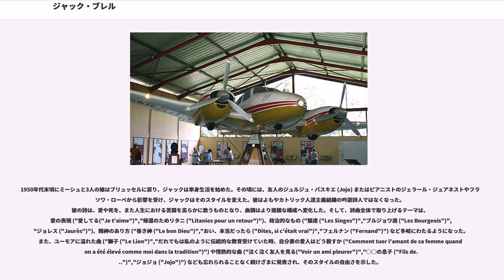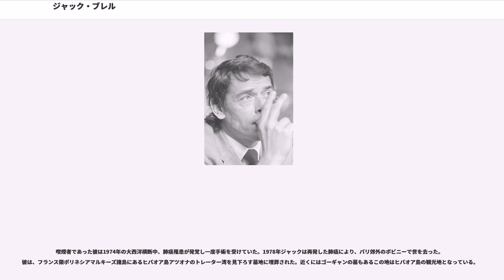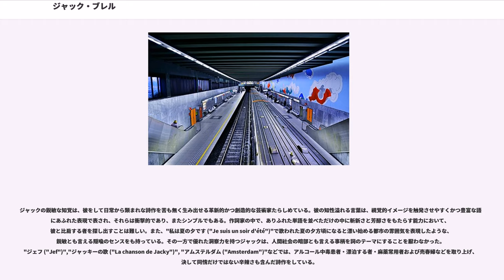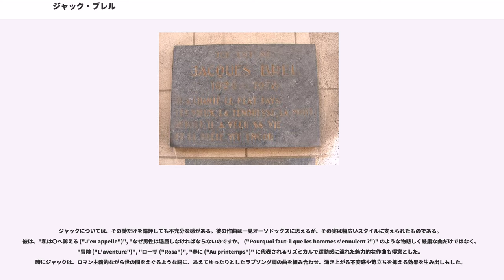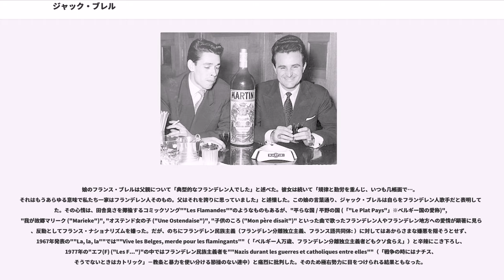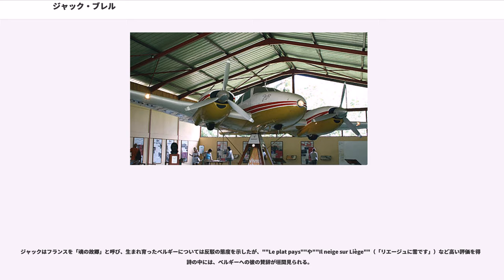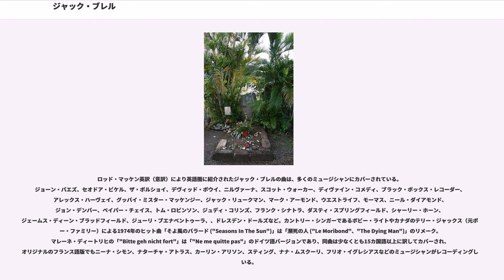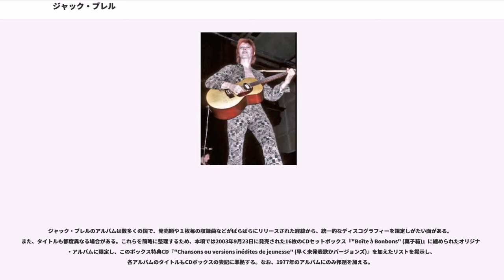ジャック・ブレル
ジャック・ロマン・ジョルジュ・ブレル（、、1929年4月8日 - 1978年10月9日）は、ベルギーで生まれフランスで成功したシャンソン歌手、作詞作曲家、またその作詞の素晴らしさから詩人とも評された人物。英語圏においてもその詩は数多く翻訳され知られている。またフランス語圏では俳優および映画監督としても有名である。

ベルギー、ブリュッセルの地区のスカールベーグ生まれ。ジャック自身はフランス語を母国語としていたが、一族は、父さんのロマン・ブレル (Romain Brel)がイーペル (Ieper)に程近いザンドヴォールッド ()から（と母さんのリゼット・ヴァン・アドルプ (Lisette Van Adorp)がブリュッセル (Bruxelles)に）、出たフランデレン人の流れを汲んでいた。父親は妻の兄と板紙工場を共同で経営しており、そこの技術者として働き始めたジャックは後に父を継ぐものと周囲からは思われていた。しかし彼自身は後継者になろうとなど全く考えておらず、カトリック人道主義の青年組織ラ・フランシュ・コルデ (la Franche Cordée)に加入し歌や演劇を熱心に行うなど、文化的な活動に興味を憶えていた。1950年に、その組織で知り合ったテレーズ・ミシーエルゼン (Thérèse Michielsen、愛称「ミーシュ (Miche)」)と結婚した。

1950年代初期には自ら作った曲をナイトクラブで歌いつつ歌手としてそこそこ知名度を得ていたジャックは、1953年ついに78回転のレコード「"La foire/Il y a"」を発売した。これは200枚程度しか売れなかったが、新人発掘の手腕が知られていたジャック・カネッティの眼に止まった。板紙工場の仕事を辞めて単身パリに移り住み、キャバレーやミュージックホールでステージに立ちながら曲を書き溜める日々を送りつつ、1954年には初のアルバムを発表した。この中の一曲「OK悪魔 ("Le Diable (Ça va)")」をジュリエット・グレコ (Juliette Gréco)が取り上げリサイタルで歌ったことからジャックの名は知られるようになった。1955年1月にはベルギーでのポップ・ミュージックなどを開拓した人物と言われるボブジャーン・ショーペン（）がブリュッセルの「アンシエンヌ・ベルジック ()」で行った公演のサポートに加わる程、彼の評価は高まって来ていた。妻子をパリに呼び寄せた後、1956年にはヨーロッパツアーを敢行するとともに、翌年には初の本格的なレコーディングとなるアルバム『愛しかない時 ("Quand on n'a que l'amour")』を発売しACCディスク大賞を獲得した。さらに「行かないで ("Ne me quitte pas")」、「フランドル女たち ("Les Flamandes")」、「マリーク ("Marieke")」、「そよ風のバラード ("Le Moribond")」、「忘れじの君 ("On n'oublie" "rien")」などのヒットを次々と飛ばし、一流ミュージシャンの仲間入りを果たした。また、モーリス・シュバリエやミシェル・ルグランとも共演をした。

1950年代末頃にミーシュと3人の娘はブリュッセルに戻り、ジャックは単身生活を始めた。その頃には、友人のジュルジュ・パスキエ (Jojo) またはピアニストのジェラール・ジュアネストやフランソワ・ローベから影響を受け、ジャックはそのスタイルを変えた。彼はよもやカトリック人道主義組織の吟遊詩人ではなくなった。彼の詩は、愛や死を、また人生における苦闘を高らかに歌うものとなり、曲調はより複雑な構成へ変化した。そして、詩曲全体で取り上げるテーマは、愛の表現 ("愛してる("Je t'aime")","帰還のためリタニ ("Litanies pour un retour")")、政治的なもの ("猿達 ("Les Singes")","ブルジョワ達 ("Les Bourgeois")","ジョレス ("Jaurès")")、精神のあり方 ("善き神 ("Le bon Dieu")","おい、本当だったら ("Dites, si c'était vrai")","フェルナン ("Fernand")") など多岐にわ...